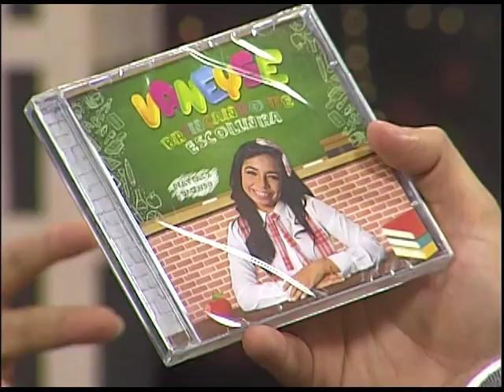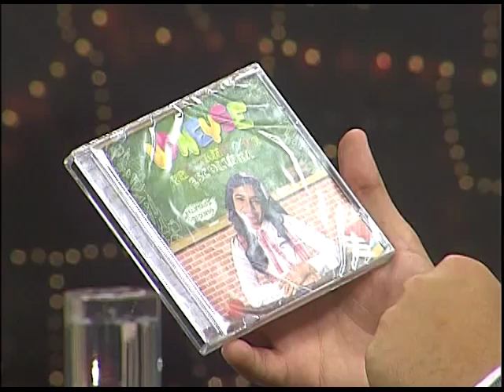Boas Novas no AR - Vaneyse